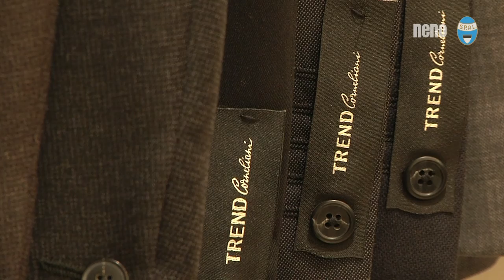NENO e Spal: un binomio di moda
NENO Confezioni, fornitore ufficiale delle divise sociali della Spal e punto di riferimento della moda in città!